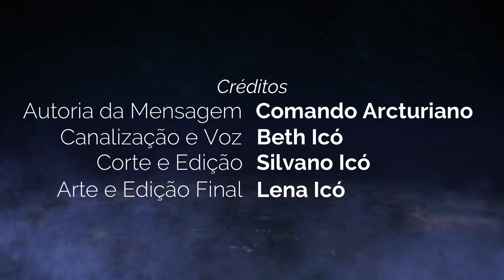O Corpo Físico - Canalização Comando Arcturiano da 10ª e 9ª Dimensões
Saiba mais sobre o processo de expansão e ascensão estando num corpo físico, com canalização feita numa das nossas Sessões de Portal Cósmico, do Comando Arcturiano.

Quer alargar o seu conhecimento sobre a expansão da consciência com as esclarecimentos do Comando da Luz, então conheça o LIVRO “A Luz da Vida é Você, o despertar da Multidimensionalidade, conteúdo canalizado de autoria de Beth Icó, adquira já